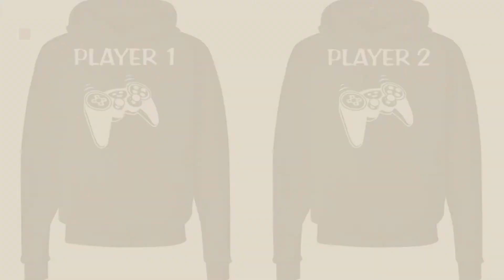Top 10 Fasciino Men Clothings [ Winter 2018 ]: FASCIINO Matching His & Hers Couple Hooded Sweatshirt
New! 2019 Black Friday / Cyber Monday Men's Fashion Hoodies & Sweatshirts Deals and Updates.

Black Friday / Cyber Monday FASCIINO Matching His & Hers Couple Hooded Sweatshirt Set - King and Queen Crowns (King by FASCIINO

Black Friday / Cyber Monday FASCIINO Men's Full Length Shawl Collar Velour Microfiber Fleece Bathrobe Spa Robe (Black) by FASCIINO

Black Friday / Cyber Monday FASCIINO Matching His & Hers Couple Hoodie Sweatshirt Set - Player 1 and Player 2 Gamer ( by FASCIINO

Black Friday / Cyber Monday FASCIINO Matching Couple T-Shirt Set - King and Queen Crowns (King XLarge/Queen Medium by FASCIINO

Black Friday / Cyber Monday FASCIINO Matching His & Hers Couple Hooded Sweatshirt Set - Hubby and Wifey Lips Mustache by FASCIINO

Black Friday / Cyber Monday FASCIINO LGBT Matching Gay Pride His & His Couple Hooded Sweatshirt Set - King and King by FASCIINO

Black Friday / Cyber Monday FASCIINO Matching Couple T-Shirt Set - King and Queen Crowns (King XLarge/Queen XLarge by FASCIINO